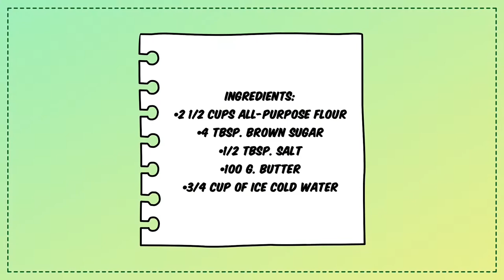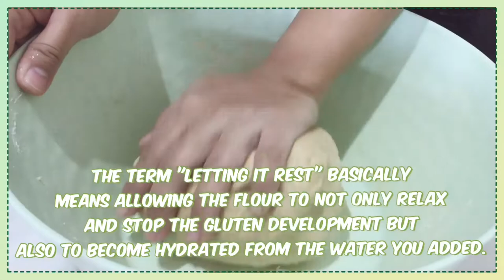DOUGH for EMPANADAS | SHORT CRUST PASTRY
Hello everyone!

With 5 simple ingredients, you can make your own dough. Specifically, I’ve made Short Crust Pastry and it can also be used in making pies.

Either way, they are easy to make and you can just pop it in the fridge. It will last approximately in 3 days.

I hope you have learned something from me today!